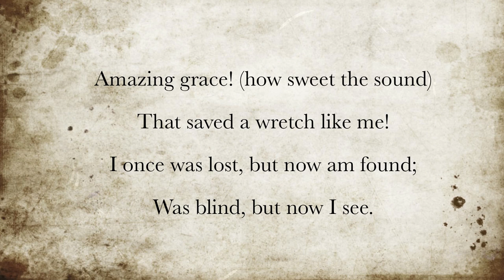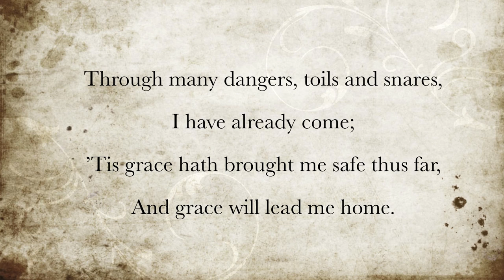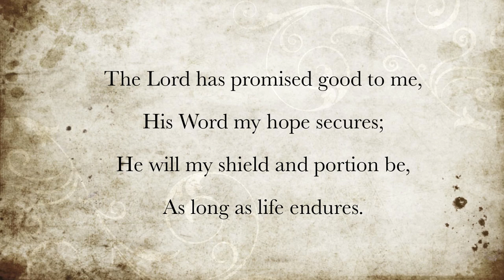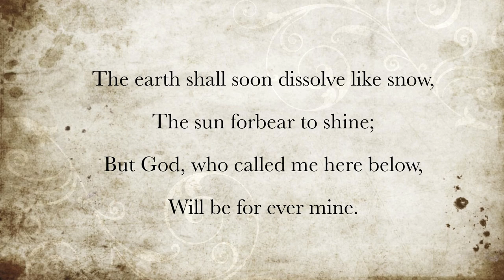Amazing grace! (how sweet the sound)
Faith's review and expectation - 1 Chronicles, 17.16-17
John Newton
Olney Hymns, Book 1, Hymn 41
Set to BELMONT, by William Gardiner
Sung by the congregation of the Metropolitan Tabernacle, London